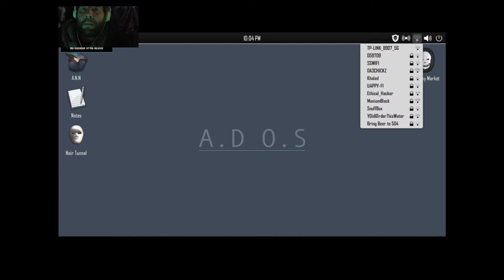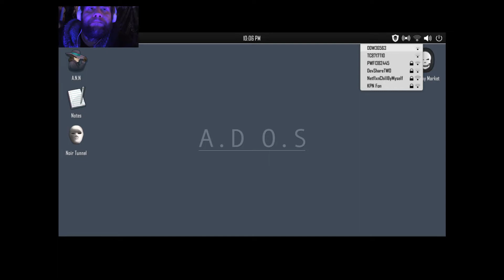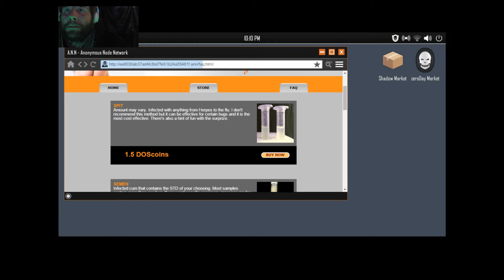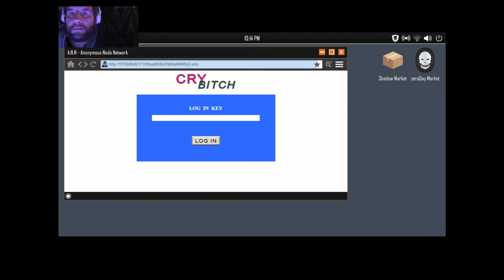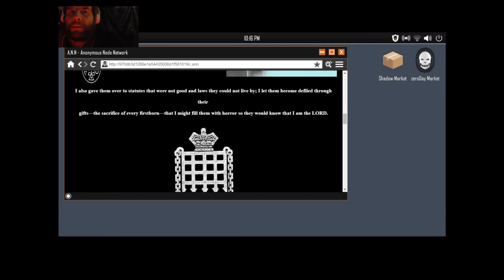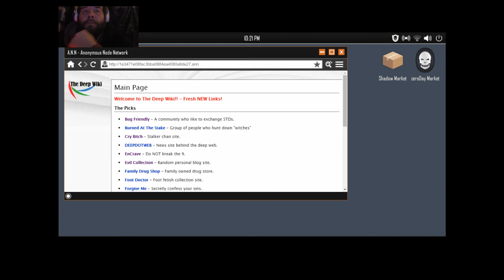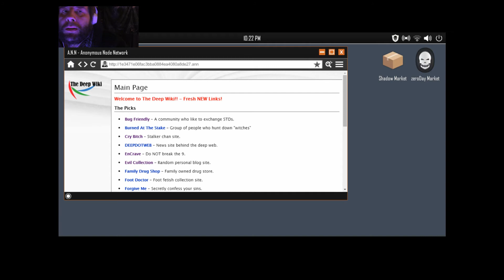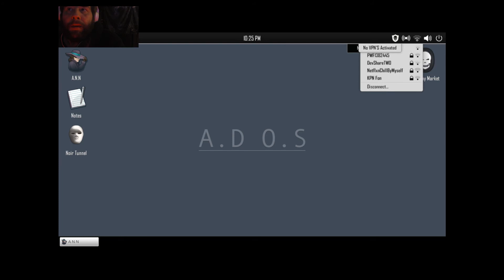LUCAS KILLED ME-Welcome to the game 2 episode 1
Today's game is for Halloween and it is a spoopy game if you would like to see me play more of this or simulacra comment in the comment section below or email me on my email below thanks.